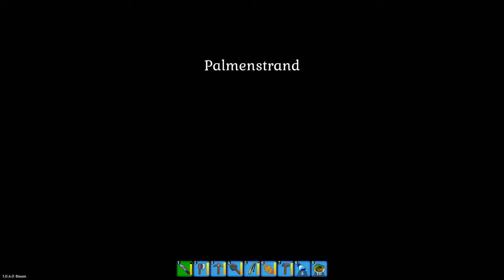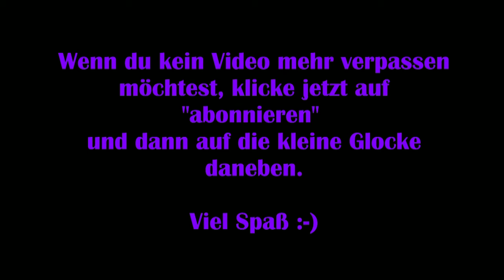Spirit of the Island #08 – Wir lernen zu Angeln [Lets Play] [Deutsch] 2K